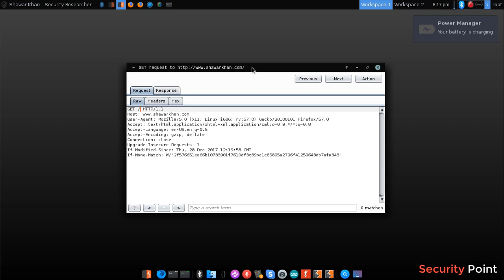01-Module Web Application Basics| Part 6. HTTP Get Method | Web Application Pentesting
In This Video we Learn About HTTP Get Methods.
Everyday we will upload new video of this series.